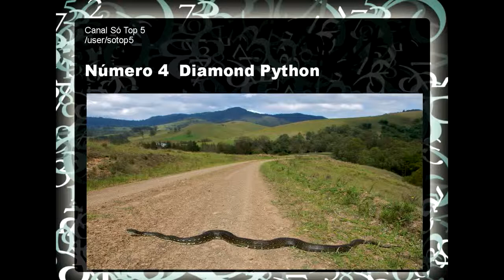As Maiores Cobras do Mundo 2014